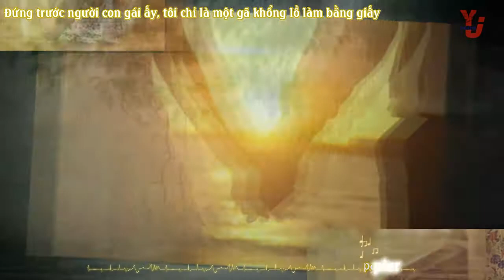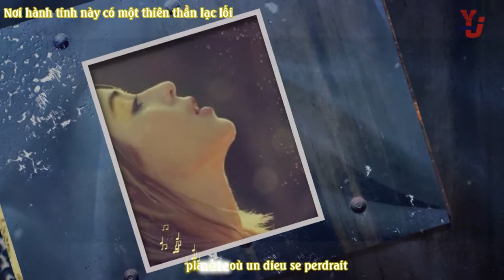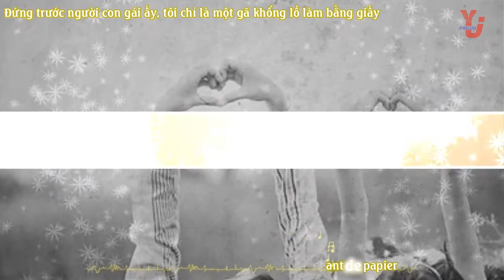[Vietsub-Kara] Le Géant de Papier - Jean Jacques Laffont [Fanmade]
Timer & Encoder by N.M.N

Made by N.M.N

Effect kara by DiaNgucMau
Effect trans by galovejiro2104

Song's title Le géant de papier

Artist  Jean Jacques Laffont